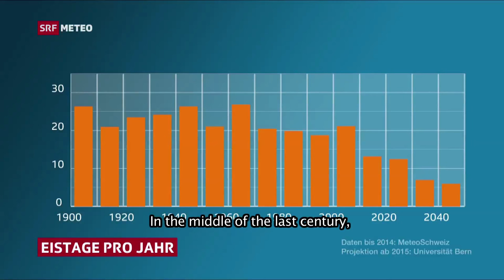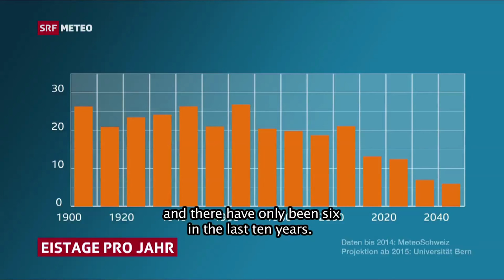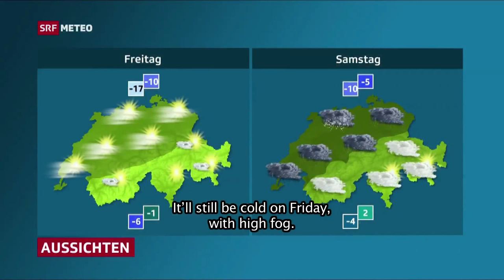Weather Report 2050 - SRF Switzerland